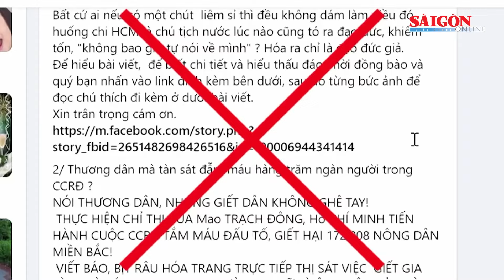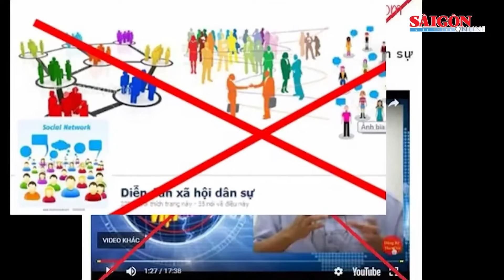Bản tin ANTT 26-8: Tuyên truyền chống phá Nhà nước, lãnh án 6 năm tù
SGGP | Bản tin ANTT 26-8 trên Báo Sài Gòn Giải Phóng có các thông tin đáng chú ý sau: Xác minh xe ô tô chạy ngược chiều trên làn 120km cao tốc Hà Nội - Hải Phòng; Tuyên truyền chống phá Nhà nước, lãnh án 6 năm tù; Kiên Giang: Bắt ngư dân đâm bạn tàu tử vong; Bà Rịa - Vũng Tàu: Mâu thuẫn trong lúc hát karaoke, 2 người bị đánh thương vong; Gia Lai: Nhận hối lộ 500 triệu đồng, cựu thẩm phán lãnh án 15 năm tù; Hải Phòng: Khởi tố tài xế điều khiển xe đánh võng trước xe đầu kéo.